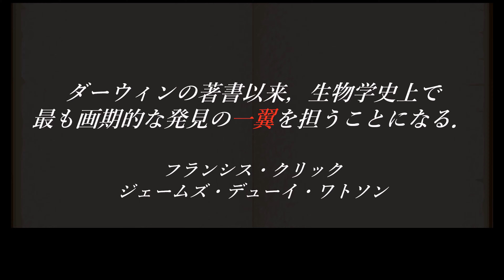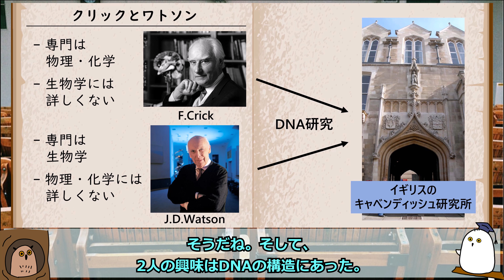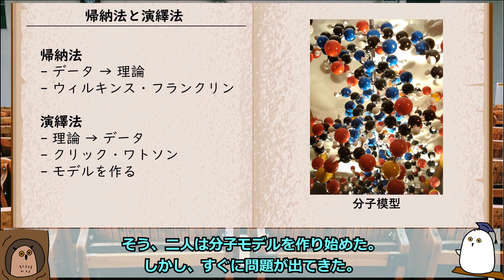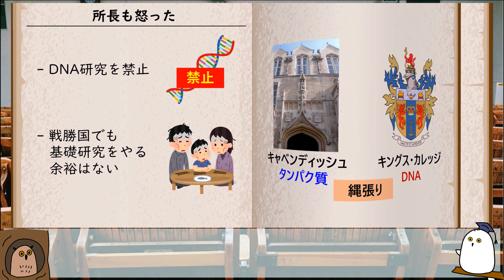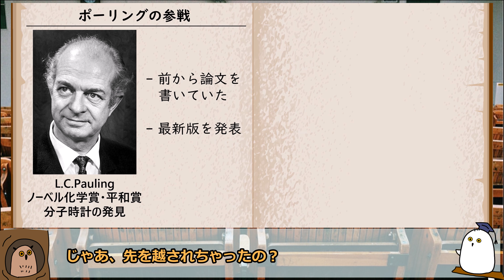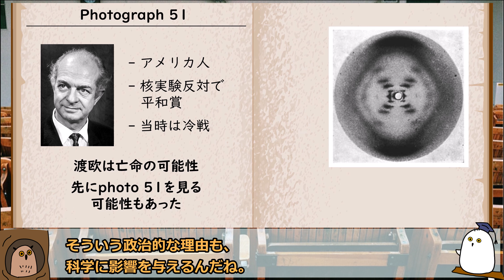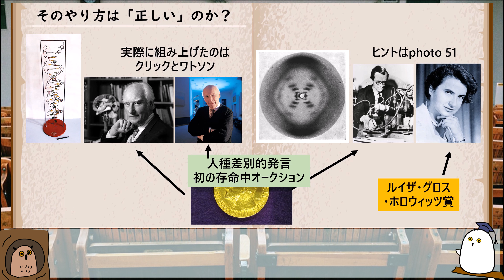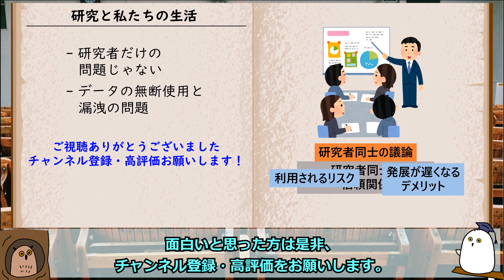【ゆっくり解説】たった1ページの論文でノーベル賞：DNAの謎を巡る競争と裏側【科学 / 歴史】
科学者にとって最高の名誉と言って差し支えないノーベル賞。
DNAの二重螺旋構造を解明したクリックとワトソンも、その栄誉を手にしました。
ただ、華やかな成果が強調される裏には、研究達の激しい競争がありました。

クリックとワトソンがいかにしてライバルを出し抜いたのか？
二人はいかにして二重螺旋を見つけたのか？

DNAの謎に挑む研究者達と、今でも議論を呼ぶ発見までの道程について解説します。

【BGM】
Fork:

【写真】
Pixabay: